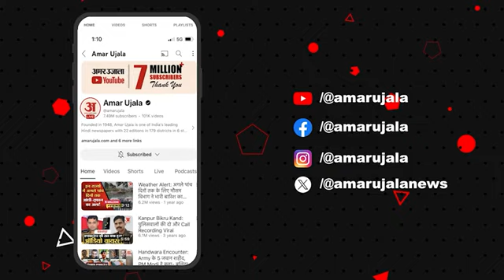Haryana Assembly Election 2024: AAP Congress Alliance पर Raghav Chadha ने क्या कह दिया?।Rahul Gandhi